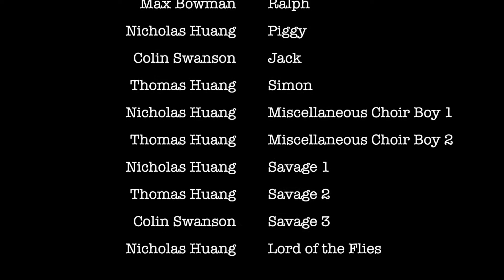Lord of the Flies: Officially Unofficial Trailer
This is our LOTF final project for FAH English. Deez r sum purdy dank shenanigans, eh? ( ͡° ͜ʖ ͡°)

1:59 Don't let your memes be dreams.

Based on the namesake novel written by William Golding.
Trailer created using iMovie.